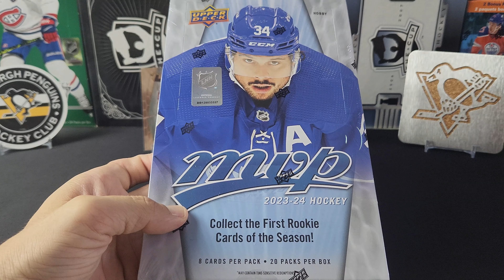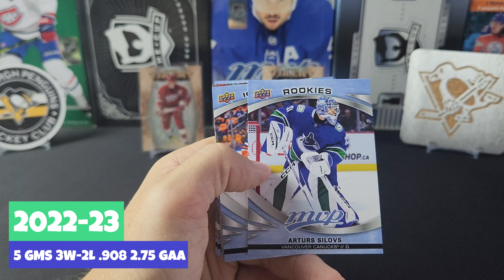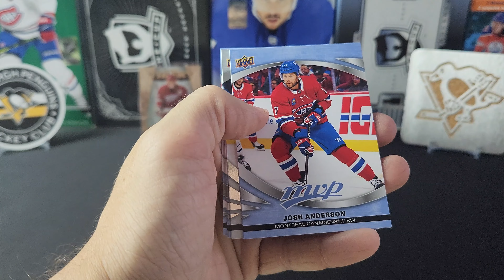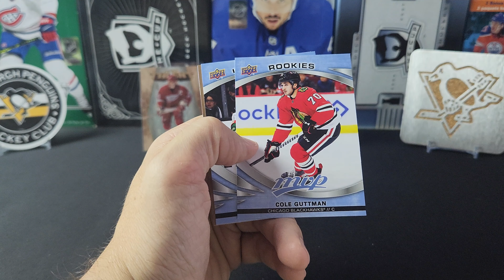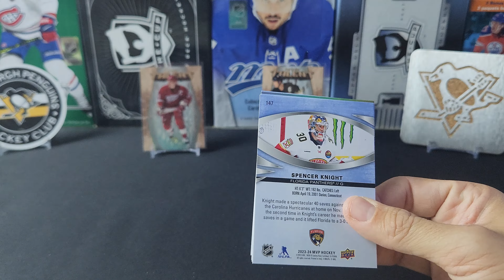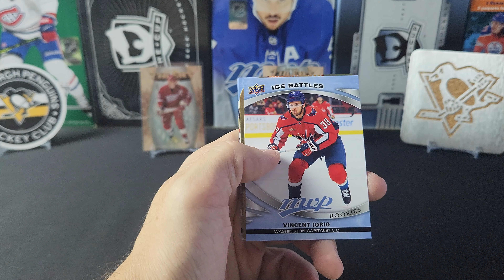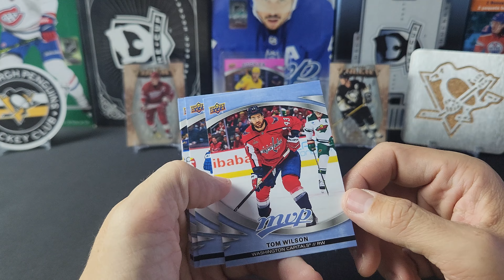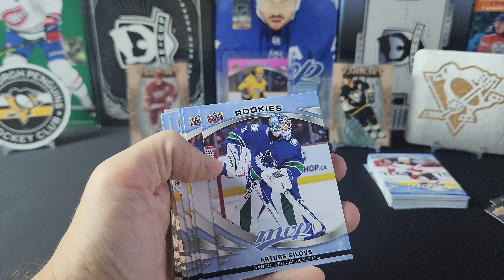PULLING SOMETHING BESIDES CAM YORK!?!?!?!? 2023-24 MVP Box #2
Today we will be opening up box #2 of 2023-24 Upper Deck MVP. Can we find Bedard!!